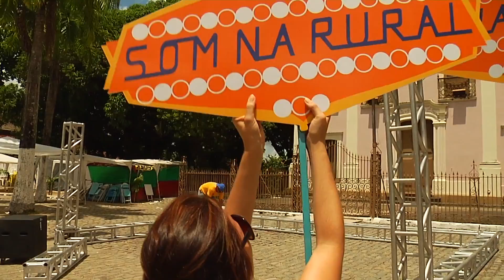Lula Queiroga - Som na Rural